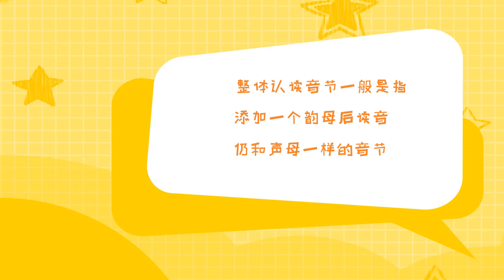聲母韻母整體認讀音節 聲母韻母有哪些